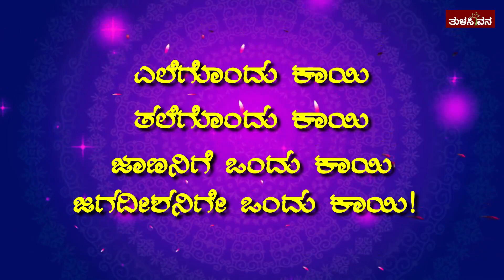ಎಲೆಗೊಂದು ಕಾಯಿ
ಮಾಹಿತಿ ಕೃಪೆ : ಕುಮಾರಿ ಶ್ರೇಯಾ, ಬೆಂಗಳೂರು.